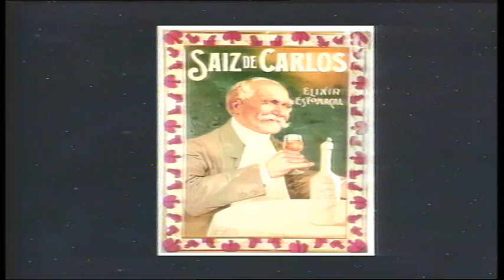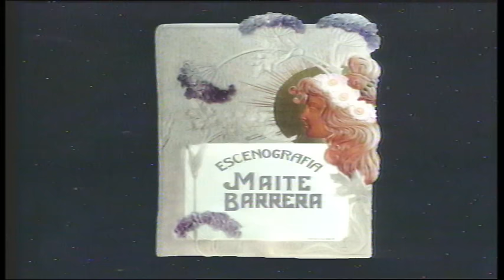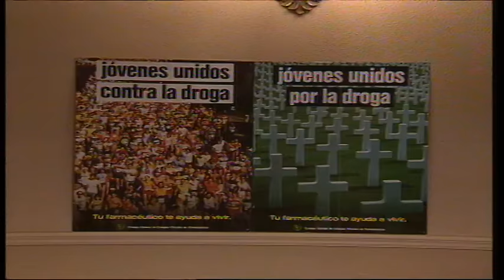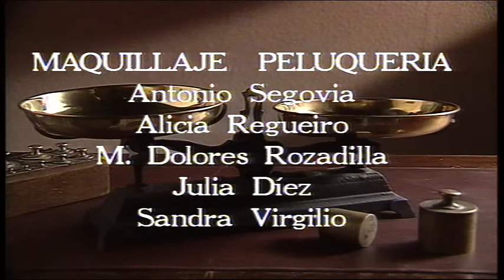Farmacia de guardia, una serie de éxito en 1991 en Antena 3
Una de las series de mayor éxito de público en la década de los noventa fue 'Farmacia de guardia'. La trama era sencilla: el día a día en una farmacia de barrio donde iban surgiendo diferentes entramados. Los personajes principales de la serie son la farmaceútica Lourdes Cano, sus dos hijos Kike y Guille y Adolfo, el exmarido de Lourdes y padre de los niños. Los espacios en los que se desarrolaba eran una farmacia y parte del exterior de ésta.